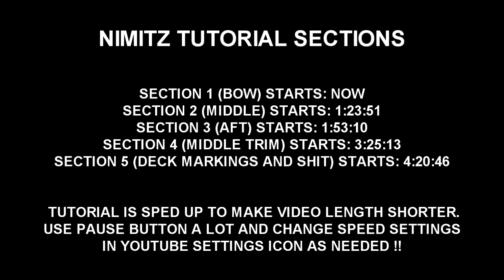MINECRAFT: AIRCRAFT CARRIER TUTORIAL - MAKE ANY NIMITZ CLASS CARRIER (USS NIMITZ CVN-68)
This tutorial will show you how to make ANY of the NIMITZ CLASS CARRIERS you want to build in Minecraft.

►►TURN ON ANNOTATIONS IN VIDEO !!!

⚓️⚓️ NIMITZ SIZE ⚓️⚓️
336L X 91W X 100H. These are of course extreme widths and length. :-)

►►►►ALL CORRECTIONS HERE:

►►PiinkGnome Noticed: Hey Jag at 20:30 I think there was a jump-cut where you were doing layer 11 of the bow and the design changed from 6 3 4 5 to 6 3 5 4 and you did not to mention the change. I only caught it because I saw how the layer I did was different from yours then realized the change. So just letting ya know :) SO YES CORRECT LAYOUT ON RIGHT SIDE FACING FORWARD IS 3,8,11,11,6,3,5,4, then the 3 set of 3's. I SAY IN VIDEO 6,3,4,5 this is wrong!

►►Stapph it noticed: 26:25 you put an extra block at 4 and on the picture but the picture doesn't show that extra block. CORRECT LAYOUT IS 4,5,9,10,6,4,5,4

You are free to use any of my designs on your worlds or servers as long as you please give me credit for the design itself. If you post it anywhere make sure link the video itself and my channel !!

USS Nimitz CVN-68
USS Dwight D Eisenhower CVN-69
USS Carl Vinson CVN-70
USS Theodore Roosevelt CVN-71
USS Abraham Lincoln CVN-72
USS George Washington CVN-73
USS John C Stennis CVN-74
USS Harry S Truman CVN-75
USS Ronald Regan CVN-76
USS George W. Bush CVN-77